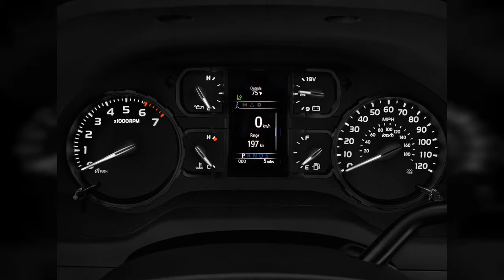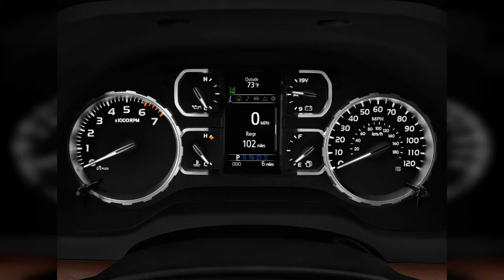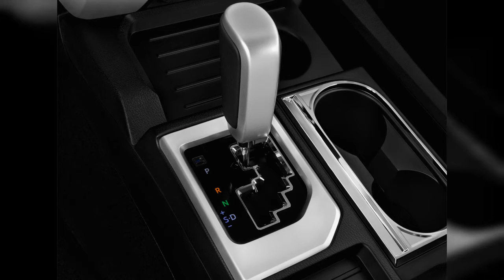2018 Toyota Tundra | FULL TOUR | Interior and Exterior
The 2018 Toyota Tundra offers a strong V-8 engine and good advanced safety tech, but it comes up short in terms of fuel efficiency and interior quality. Find out why the 2018 Toyota Tundra is rated 5.5 by  experts.
0:00 - Intro
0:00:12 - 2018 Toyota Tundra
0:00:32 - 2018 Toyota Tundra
0:00:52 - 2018 Toyota Tundra 2WD SR Double Cab 6.5' Bed 4.6L (Natl) Front Exterior View
0:01:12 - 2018 Toyota Tundra 2WD SR Double Cab 6.5' Bed 4.6L (Natl) Rear Exterior View
0:01:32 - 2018 Toyota Tundra 4WD SR5 CrewMax 5.5' Bed 5.7L (Natl) Front Exterior View
0:01:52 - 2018 Toyota Tundra 2WD SR5 Double Cab 8.1' Bed 5.7L (Natl) Front Exterior View
0:02:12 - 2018 Toyota Tundra 2WD Limited CrewMax 5.5' Bed 5.7L (Natl) Side Exterior View
0:02:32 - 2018 Toyota Tundra 2WD SR5 Double Cab 8.1' Bed 5.7L (Natl) Front Seats
0:02:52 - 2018 Toyota Tundra 2WD SR Double Cab 6.5' Bed 4.6L (Natl) Trunk
0:03:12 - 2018 Toyota Tundra 2WD SR Double Cab 6.5' Bed 4.6L (Natl) Rear Seats
0:03:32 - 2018 Toyota Tundra 2WD SR5 Double Cab 8.1' Bed 5.7L (Natl) Rear Seats
0:03:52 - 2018 Toyota Tundra 2WD SR Double Cab 6.5' Bed 4.6L (Natl) Front Seats
0:04:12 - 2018 Toyota Tundra 4WD SR5 CrewMax 5.5' Bed 5.7L (Natl) Front Seats
0:04:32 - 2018 Toyota Tundra 4WD SR5 CrewMax 5.5' Bed 5.7L (Natl) Trunk
0:04:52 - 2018 Toyota Tundra 4WD SR5 CrewMax 5.5' Bed 5.7L (Natl) Rear Seats
0:05:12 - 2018 Toyota Tundra 2WD Limited CrewMax 5.5' Bed 5.7L (Natl) Rear Seats
0:05:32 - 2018 Toyota Tundra 2WD Limited CrewMax 5.5' Bed 5.7L (Natl) Front Seats
0:05:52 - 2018 Toyota Tundra 2WD Limited CrewMax 5.5' Bed 5.7L (Natl) Trunk
0:06:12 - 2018 Toyota Tundra 4WD SR5 CrewMax 5.5' Bed 5.7L (Natl) Angular Front Exterior View